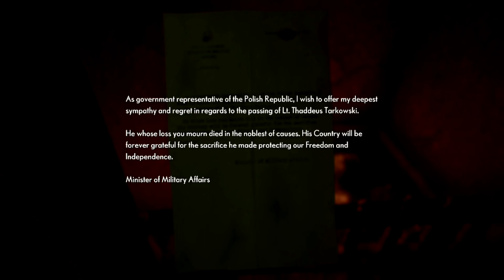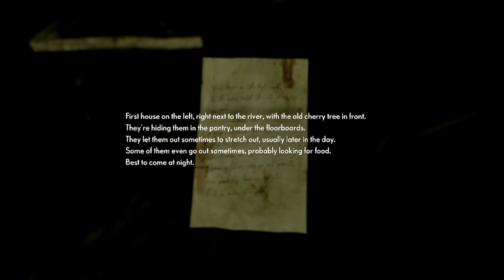The Medium *Blind* Part 5 Thomas